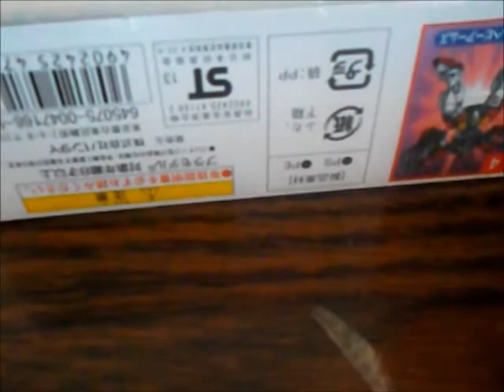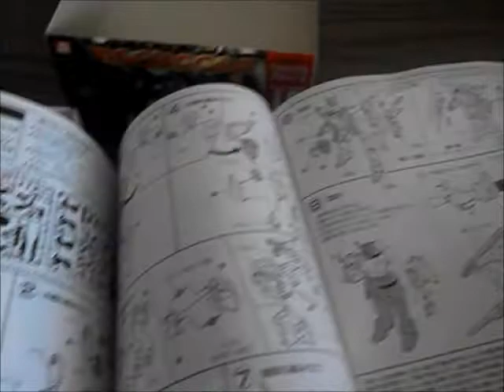Anime North 2013 Unboxing Part 9 - G01 Wing Gundam Model